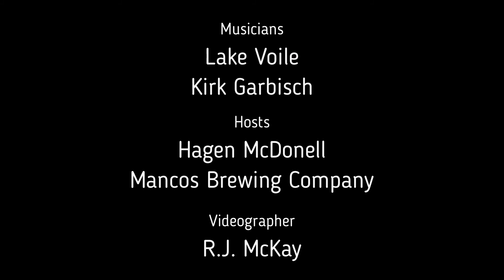Tennessee Whiskey performed by Lake Voile & Kirk Garbisch, August 2020 at Mancos Brewery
A nice version of Tennessee Whiskey performed at Open Mic on August 23rd, 2020 at the Mancos Brewing Company by Lake on guitar and vocals and Kirk on harp.